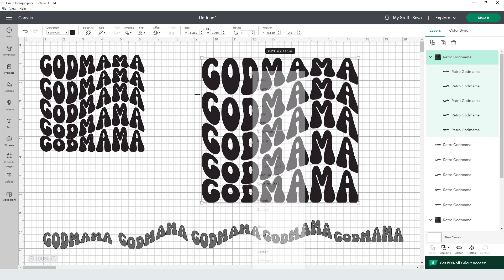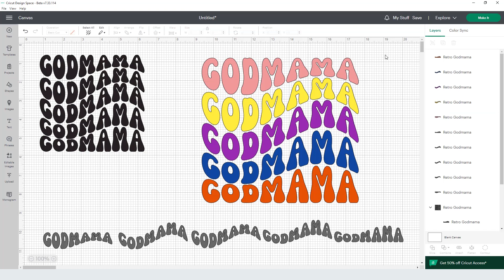Retro Godmama Svg Cutting Files for Silhouette Premium cut SVG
Cutting files for cricut

♥ Premium svg cutting files for crafters ♥

These premium svg cutting files are compatible with Cricut, Cameo Silhouette and other major cut machines.